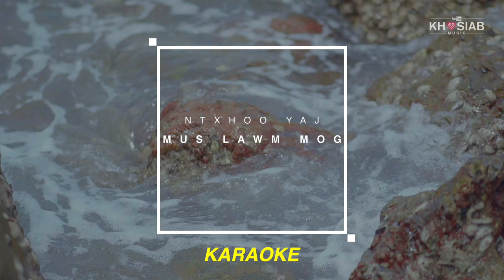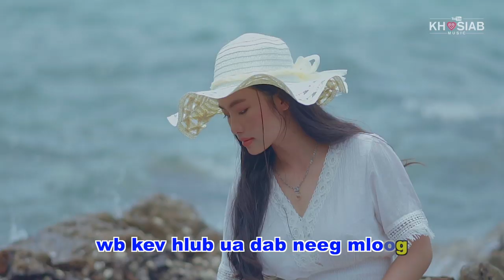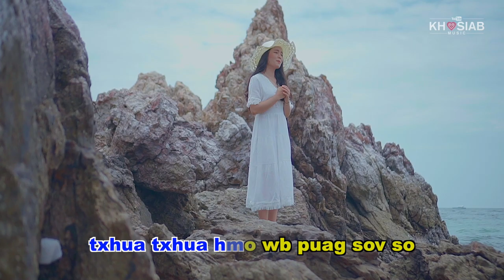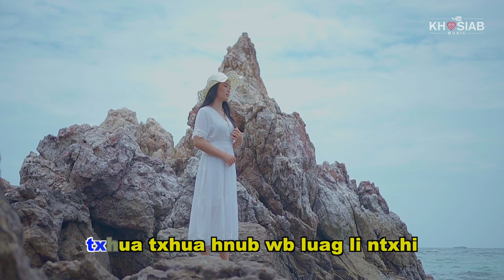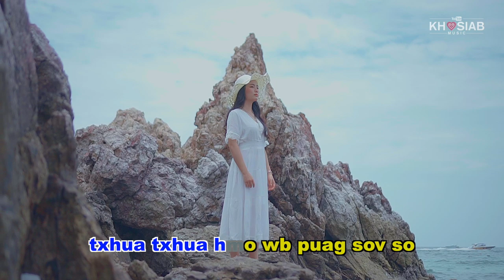Ntxhoo Yaj - Mus Lawm Mog (Official Karaoke/Instrumental)